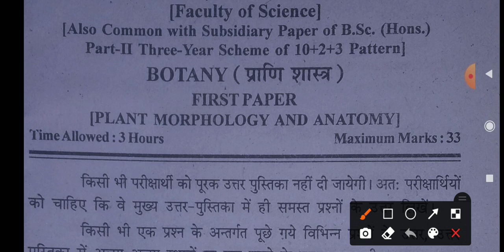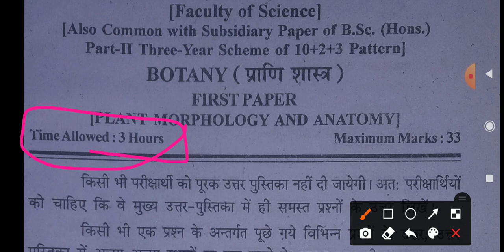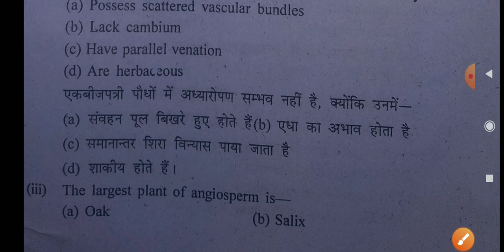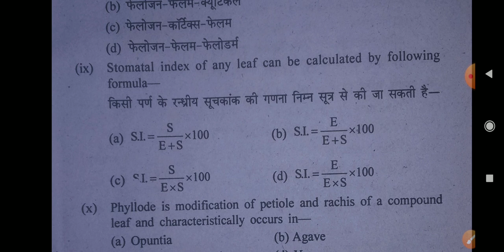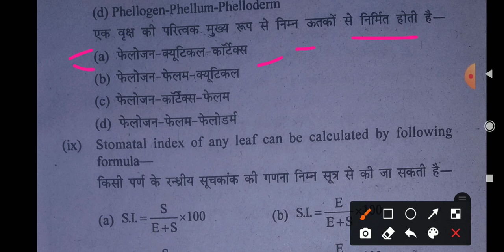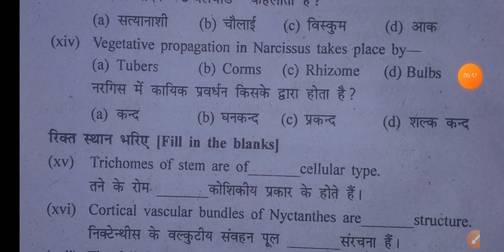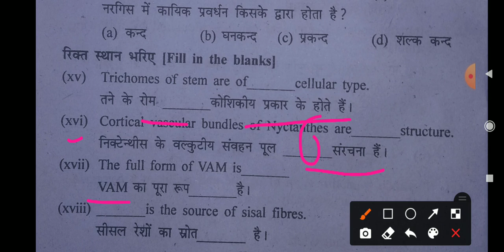Bsc 2nd year botany first paper MCQ Type Important Questions ll MCQ Botany Questions ll bsc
Science Foundation
BSc classes

bsc 1st year botany 1st paper
important question 2021
bsc 1st year botany ka first
paper 2021
bsc 1st year botany important
questions 2021
bsc first year botany first paper most important question

bsc 1st year botany 1st paper 2021,
bsc 1st year botany 1st paper 2020,
bsc 1st year botany important questions 2021,
bsc 1st year botany 1st paper objective question,
bsc 1st year online classes 2021,
science foundation classes,
bsc 1st year, bsc, bsc first year botany,
botany,
bsc 1st year botany 1st paper most important question,
science foundation bsc 1st year,
rajasthan university